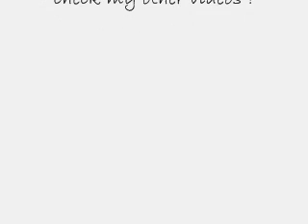Dj BladeooM - 100% Pure Cocaine 2008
Amazing song by Dj BladeooM =)